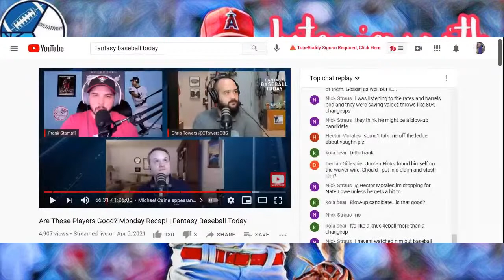Ty Buttrey Interview with Triple Play Fantasy (CORRUPTION WITHIN MAJOR LEAGUE BASEBALL!)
Ty Buttrey rejoins Triple Play Fantasy to talk about corruption in both Major AND Minor league baseball. Ty suddenly retired from the MLB at the age of 28 in April 2021 and talks about his experience in baseball!

TIMECODES:
Intro: 0:00
Playing during a pandemic: 2:35
Why he retired: 7:50
Did he think about coming back?: 11:05
Minor league pay problems: 15:20
Where money should go: 22:30
Playing for different owners: 26:40
His Solution to pay problems: 30:00
Raising Awareness: 35:00
Rapid Fire questions: 37:00
Scott White imitation of Michael Caine of Ty Buttrey: 44:40